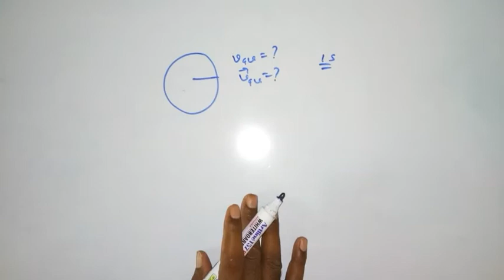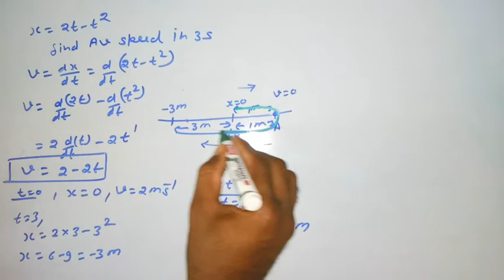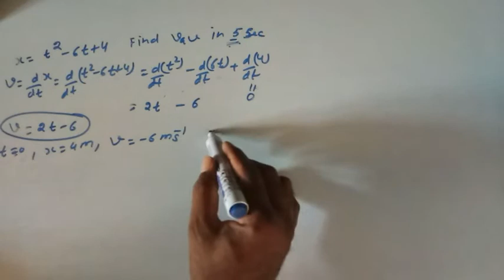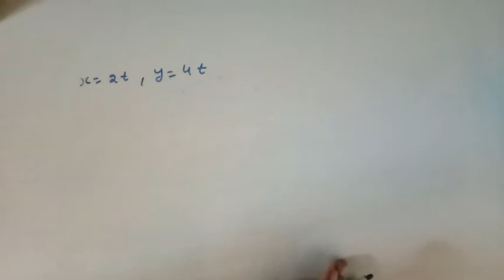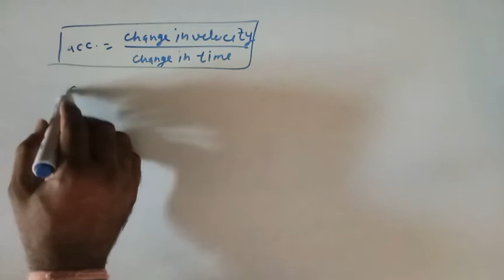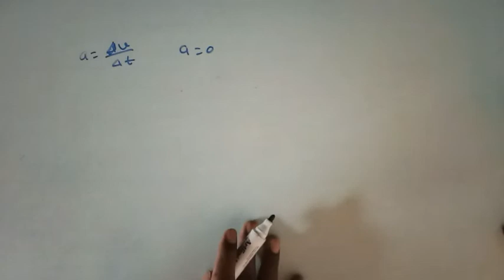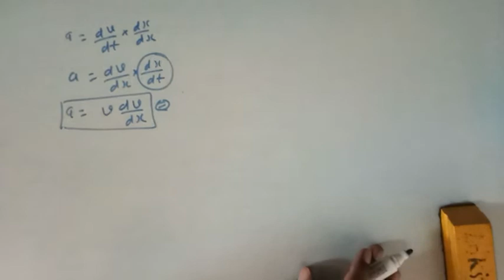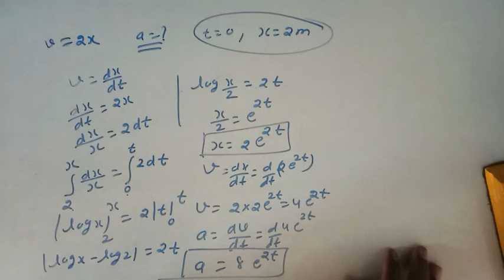Kinematics L 3 By Mahipal Yadav